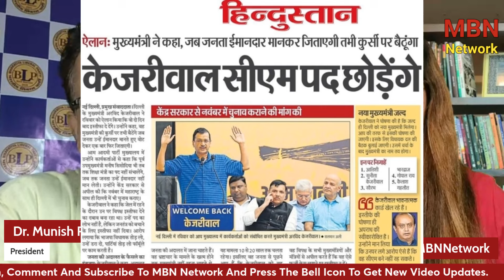Arvind Kejriwal ने यह दांव क्यों खेला। पार्टी में घमासान ? Manvinder Bhimber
Arvind Kejriwal  की टीम ने फंसा दिया पेंच, पार्टी में घमासान |
Omkar Chaudhary